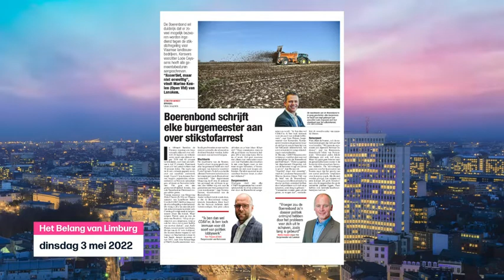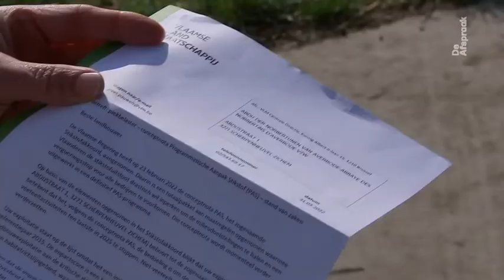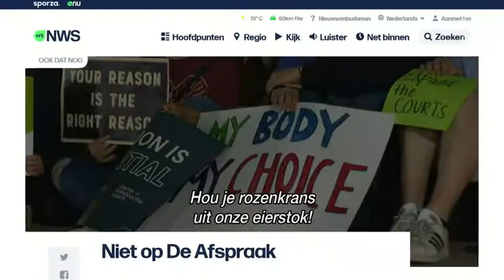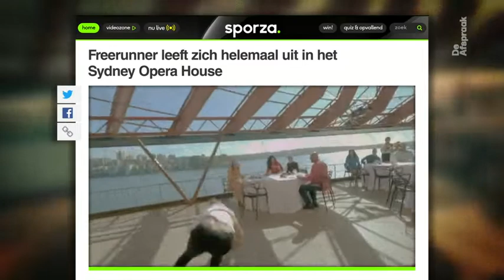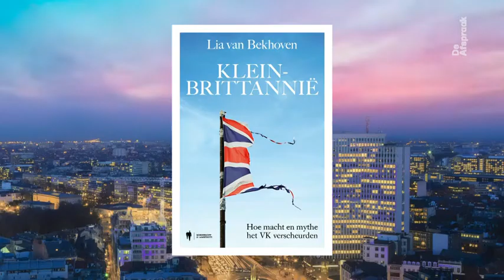VRT | De afspraak - dinsdag 3 mei 2022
Stikstof in Vlaanderen
 Stillegging proces Sanda Dia
 Niet op De Afspraak
 Klein-Brittannië

Het protest tegen het stikstofakkoord klinkt de laatste dagen weer luider. Zo was er de ophef over de verplichte sluiting van de boerderij van de abdij van Averbode, en de actie van de Boerenbond waarbij ze lokale besturen aanschrijven over dit dossier. Benieuwd hoe bevoegd minister Zuhal Demir (N-VA) naar de toekomst van het stikstofakkoord kijkt. Drieënhalf jaar na de fataal afgelopen studentendoop van Sanda Dia ging het proces over zijn dood van start. De advocaten van de burgerlijke partijen beslisten na een week om beroep aan te tekenen tegen een beslissing van de bevoegde rechter, met als gevolg dat het proces nu voor onbepaalde duur is stilgelegd. Advocaat Sven Mary legt uit wat de drijfveren van zijn collega’s en hemzelf waren om deze beslissing te nemen. Correspondente Lia van Bekhoven woont en werkt ondertussen al meer dan veertig jaar in Londen. Ze is fan van de humor en de zelfrelativering van de Britten, maar ergert zich ook aan de manier waarop ze vasthouden aan hun tradities en aan de manier waarop de brexit tot stand is gekomen. Met ‘Klein-Brittannië’ heeft ze nu een portret geschreven over het eens zo grote land, dat volgens haar door de jaren heen wel iets kleiner geworden is.